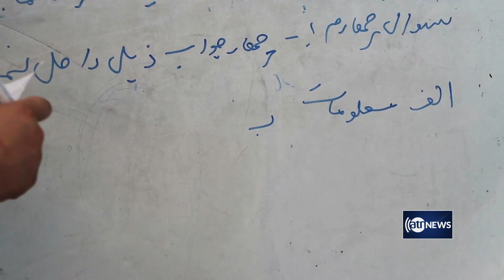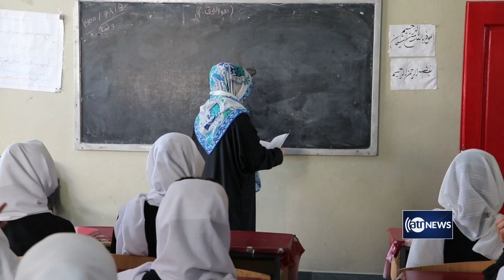Grade 12 exam for girls held | امتحان دختران صنف‌های ۱۲ مکتب اخذ شد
Grade 12 exam for girls held
امتحان دختران صنف‌های ۱۲ مکتب اخذ شد